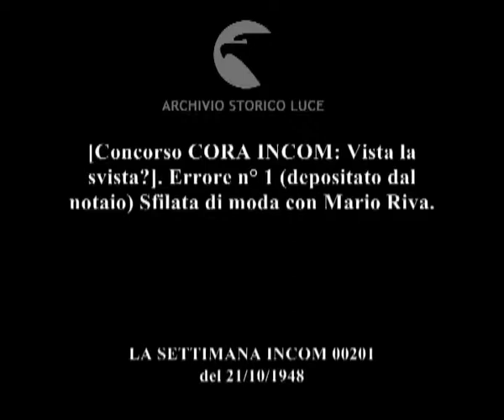[Concorso CORA INCOM: Vista la svista?]. Errore n° 1 (depositato dal notaio) Sfilata di moda con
[Concorso CORA INCOM: Vista la svista?]. Errore n° 1 (depositato dal notaio) Sfilata di moda con Mario Riva.
Descrizione sequenze:orchestra suona in un locale con fontane ; indossatrici sfilano con abiti da sera e pellicce ; Mario Riva beve l'amaro seduto a un tavolino da caffé ;